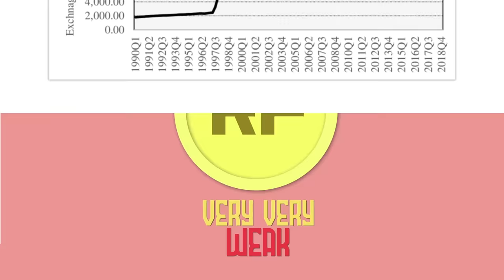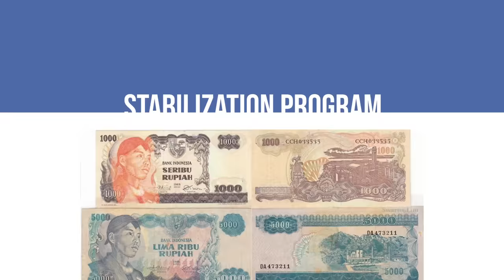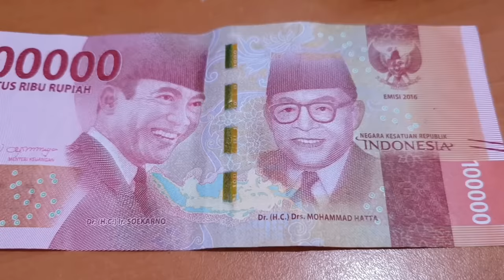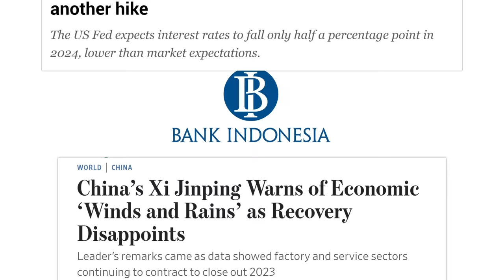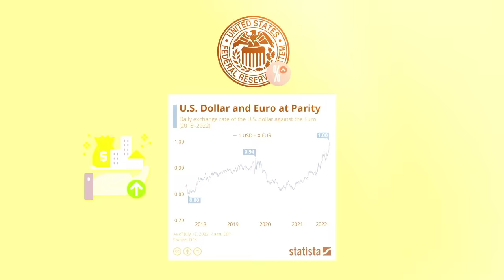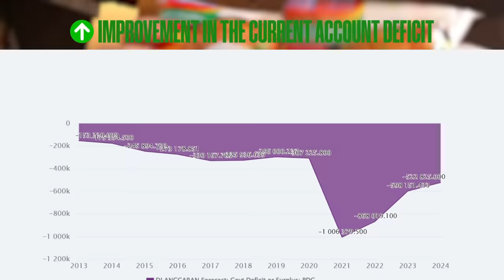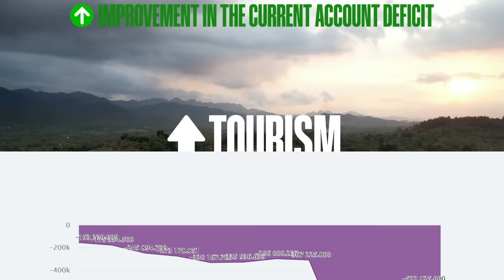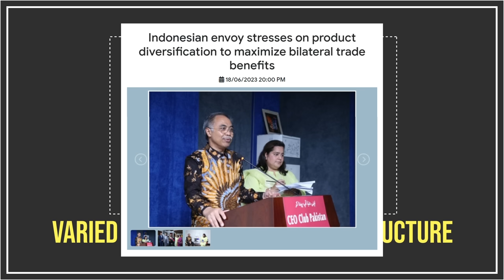Why is Indonesia's Rupiah So Weak?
Indonesia's national currency is bound to become important in the future, but today, it is amongst Asia's weakest.